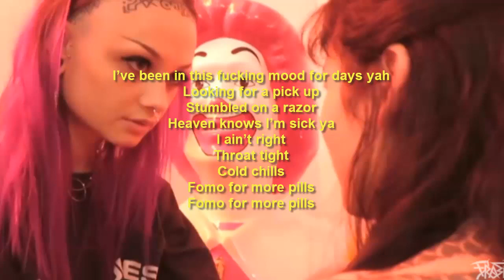ZHEANI - GHOSTS (Lyrics)